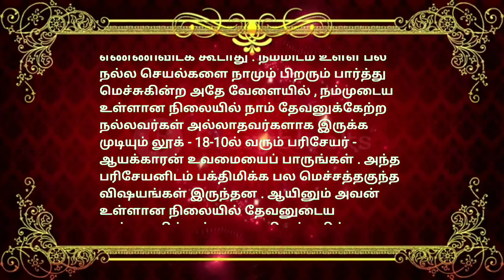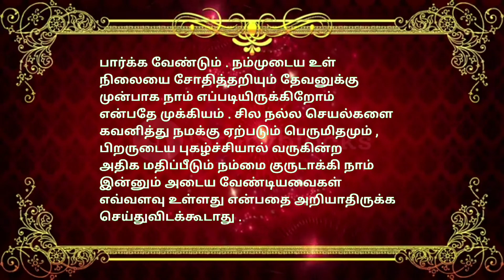indraya vasanam | today Bible version in Tamil | dhinam oru vasanam | indraya vasanam 02/02/2023